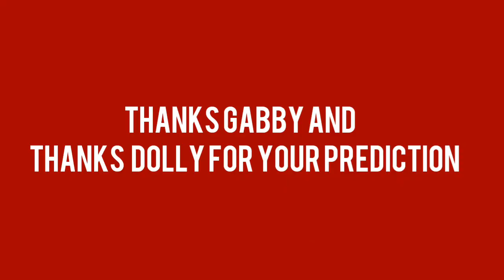Belgium vs Tunisia Prediction World Cup 2018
In this video Dolly and Gabby predict the match between Belgium and Tunisia.